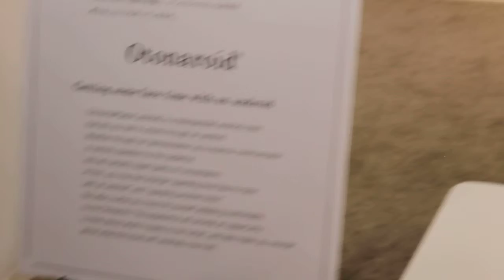Miraikan: Exhibición de robots en el museo de ciencia de Odaiba 2